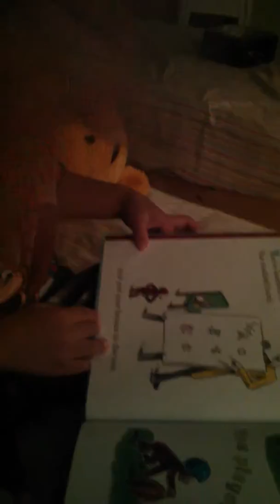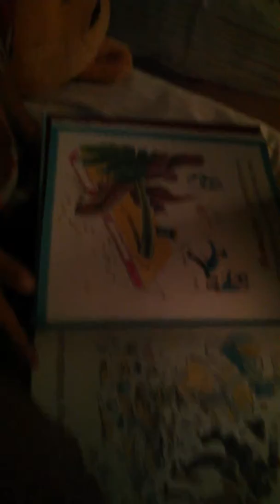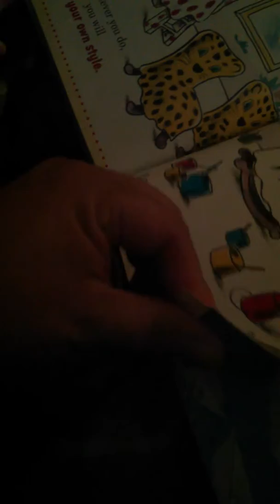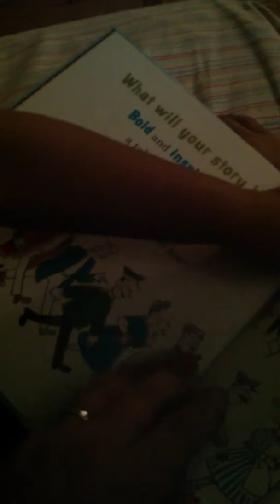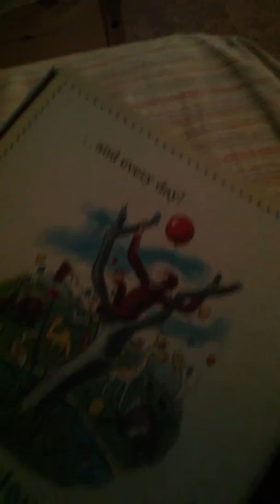Curious You reading by DJ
Curious You reading by DJ, 3 years old and 10 months